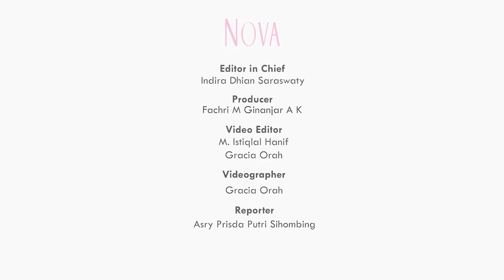Cara Menghilangkan Flek Hitam dengan Kacang Hijau dalam 15 Menit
Kita bisa loh menghilangkan flek hitam dalam 15 menit dengan menggunakan kacang hijau. Penasaran bagaimana cara menghilangkan flek hitam dalam 15 menit dengan menggunakan kacang hijau?

00:00 Cara menghilangkan flek hitam dengan bahan alami
00:30 Penyebab munculnya flek hitam
2:04 Cara menghilangkan flek hitam dengan kacang hijau
2:29 Masker wajah dari kacang hijau untuk menghilangkan flek hitam

EDITORIAL OFFICE

ADVERTISING